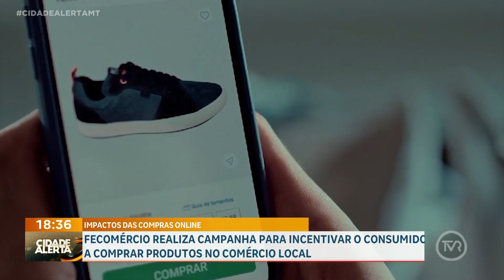Fecomércio realiza campanha para incentivar o consumidor a comprar produtos no comércio local